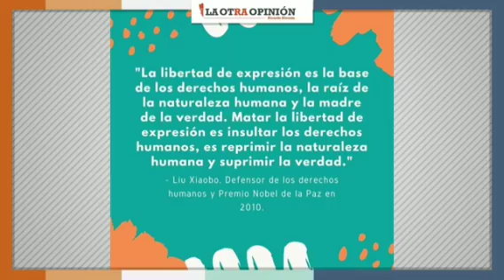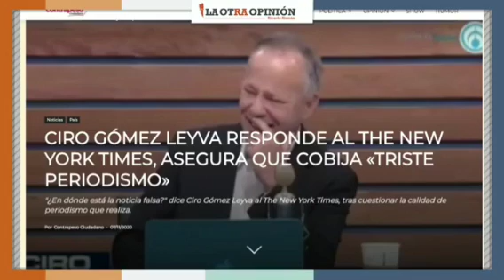No hay elementos para responsabilizar a Pío de algún delito: Nieto